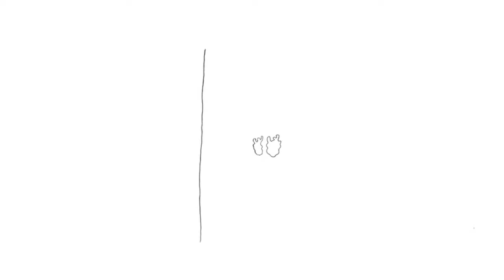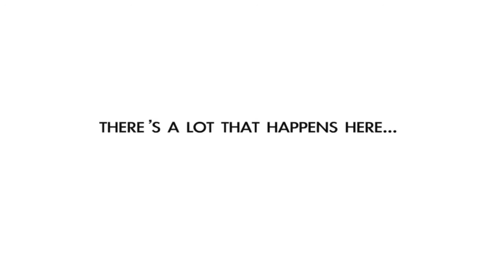Today's Aural Breakfast: The Evolution of Mann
Hi guys!

Here is an animation in which I composed the music for. It's an old one from a good few years back now. It was one of my first paid jobs as a composer whilst I was still at university, so it has a special place in my heart :-D